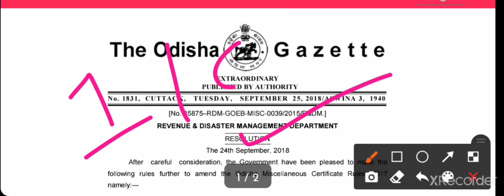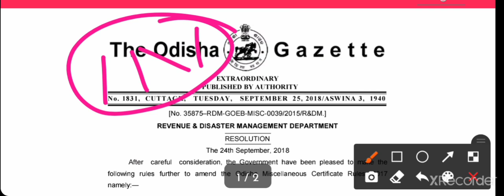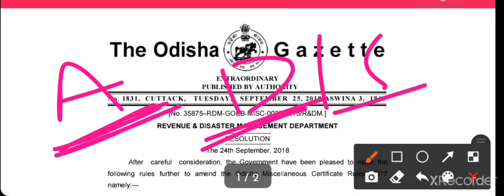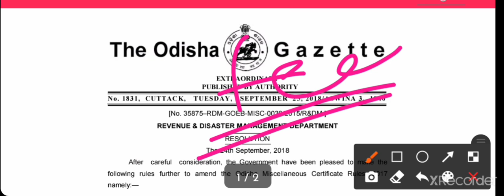Validity of Caste Certificate, Income Certificate, Resident Certificate Odisha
Validity of Caste Certificate |  Income Certificate | Resident Certificate Odisha |Certificate Validity Period caste _income_Resident